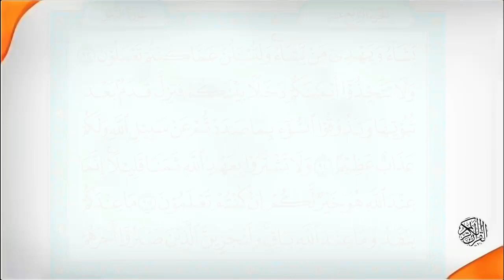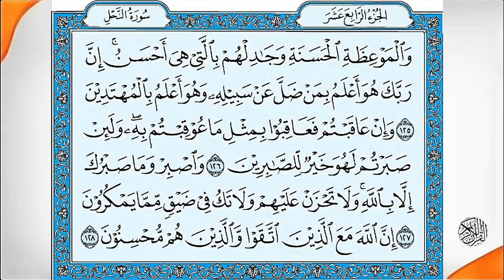Abdul Rahman Al Sudais Para Ch # 14 القرآن